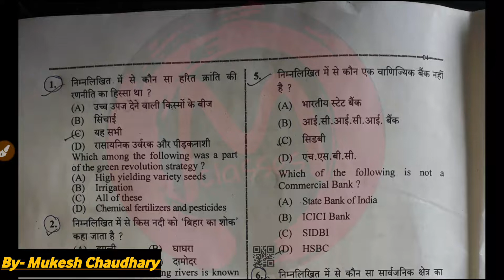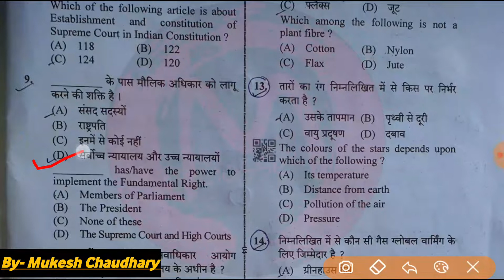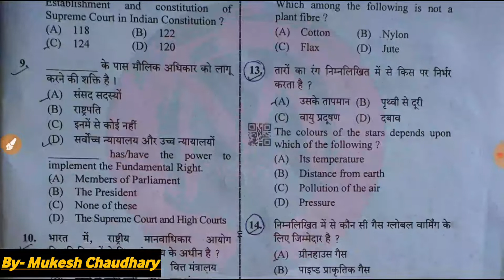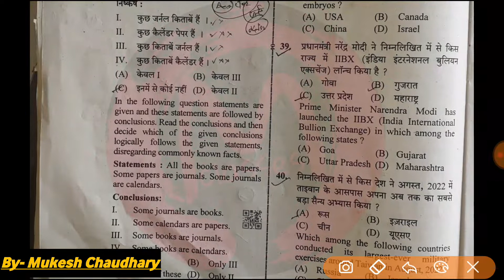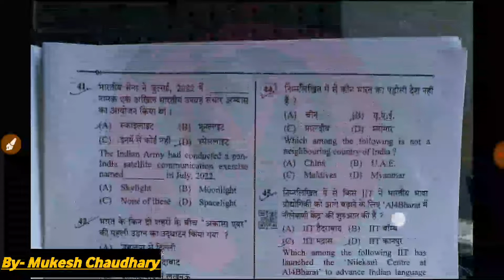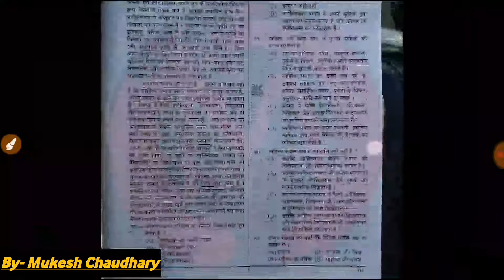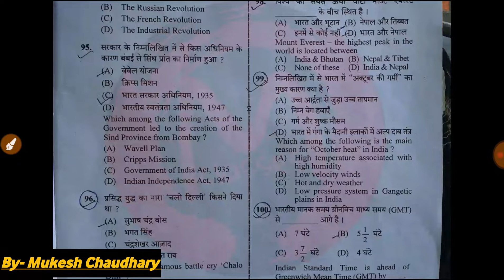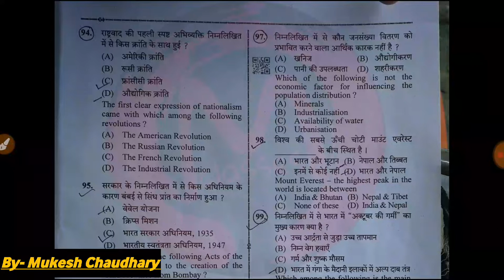UPSSSC PET EXAM | 15 OCT 2022, SHIFT- 1 | ANSWER KEY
Upsssc Pet Exam Paper 2022 || 15 Oct 2022 / Shift -1 || सटीक Answer Key